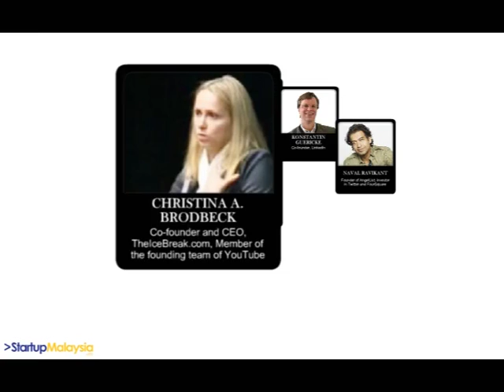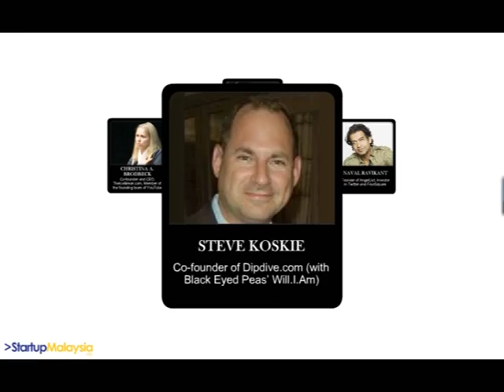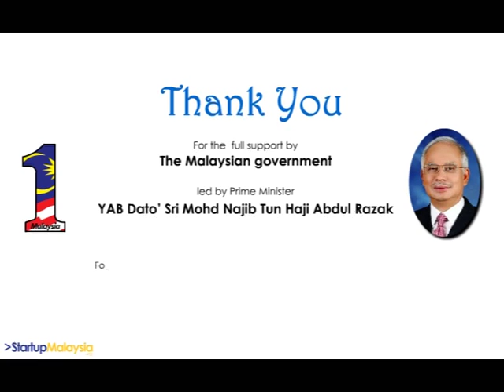StartupMalaysia.org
StartupMalaysia.org was launched at Silicon Valley Comes to Malaysia event (20-21 Oct 2011 at Mandarin Oriental KL). StartupMalaysia.org is a 18 month initiative to inspire, identify and incubate startups in Malaysia. for more details.